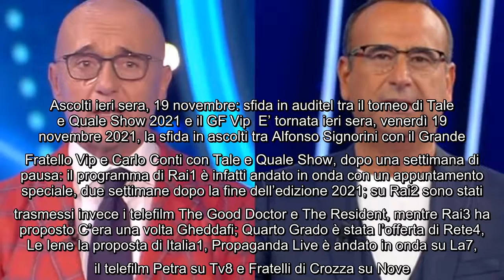Ascolti ieri sera, 19 novembre: sfida in auditel tra il torneo di Tale e Quale Show 2021 e il GF Vip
Ascolti ieri sera, 19 novembre: sfida in auditel tra il torneo di Tale e Quale Show 2021 e il GF Vip E' tornata ieri sera, venerdì 19 novembre 2021, la